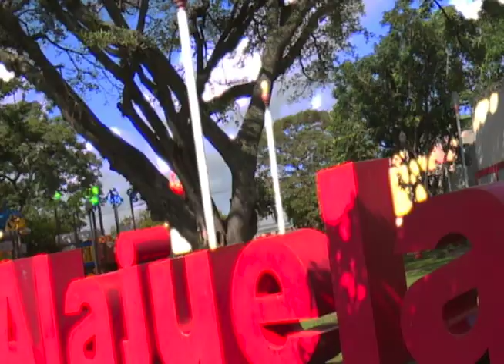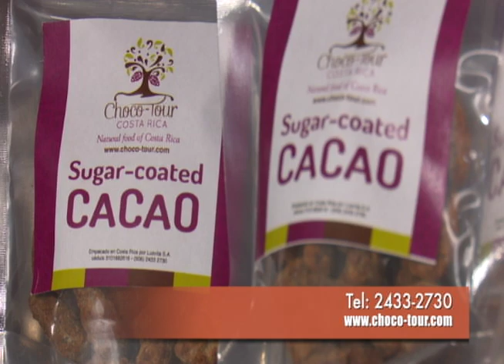Choco tour en Alajuela